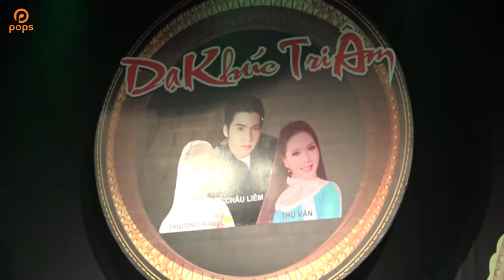Trăng Sáng Vườn Chè - Châu Liêm ft Phượng Hằng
. Bài hát: Trăng Sáng Vườn Chè
Ca sĩ: Châu Liêm ft Phượng Hằng